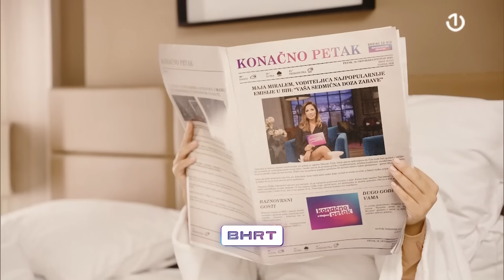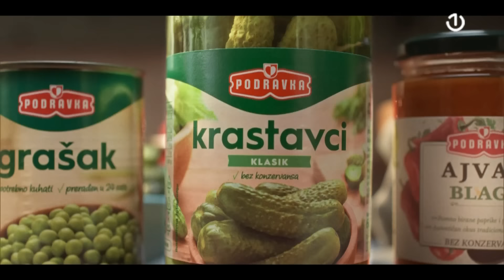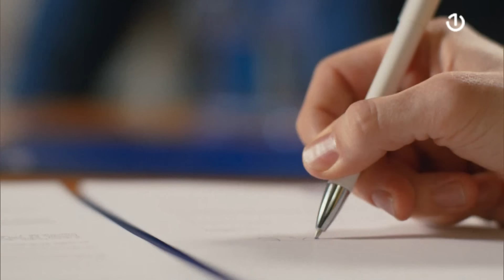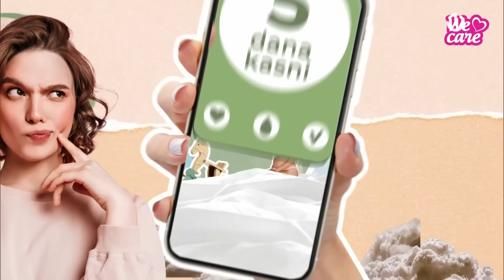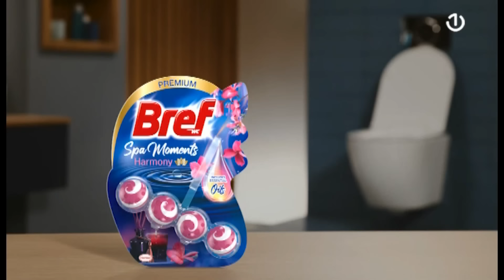Konačno petak, gošća Marija Šerifović- 20.10.2023.